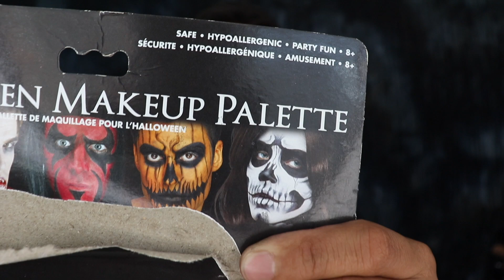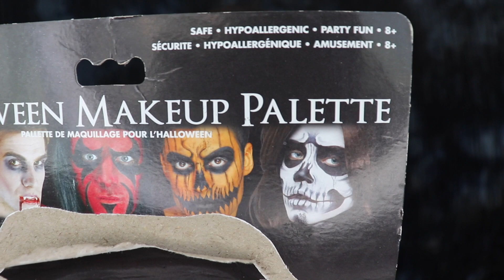Prueba de maquillaje para disfraces de Halloween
Todos hemos sido víctimas de estos cosméticos de tiendas para nuestros disfraces de Halloween/noche de brujas.  En este video hago una prueba para que vean los típicos problemas  y como solucionarlos.